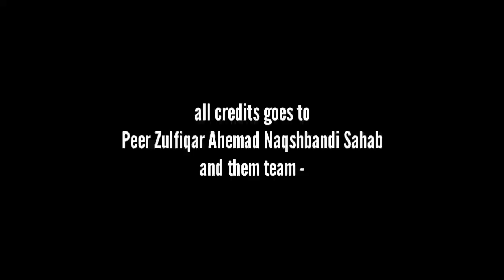ALLAH par yaqeen | Peer Zulfiqar Ahmad Naqshbandi Sahab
Topic :- ALLAH par yaqeen
Speaker :- Peer Zulfiqar Ahmad Naqshbandi Sahab

If you have find any un-authentic material in our channel , please with-out any hesitation tell us.We can remove that material after review.☺

We hope you like our service 😊,

jazak-ALLAH 😊,
Shukriya 😊,
DUVA ME YAAD 😊